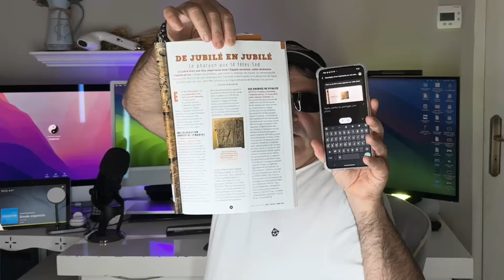Google Gemini disponible en france: Gemini Vision comment remplacer Google Assistant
Découvrez le nouveau Google Gemini France disponible maintenant pour tous les utilisateurs d'iOS et Android. Dans cette vidéo, nous vous montrons comment remplacer Google Assistant par Google Gemini Vision en Français. Apprenez tout ce que vous devez savoir sur cette nouvelle technologie révolutionnaire et pourquoi vous devriez l'essayer dès maintenant.